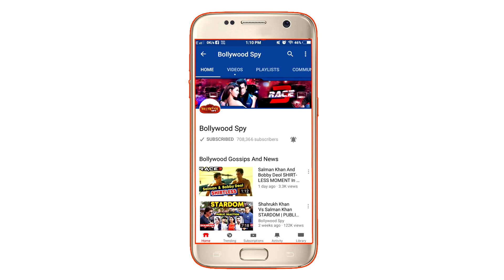BHARAT का तीसरा गाना ISHQE DI CHASHNI हुआ Reveal | Salman Khan | Katrina Kaif